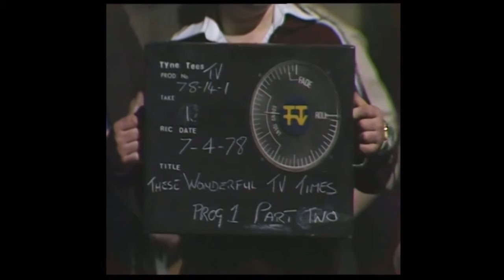THOSE WONDERFUL TV TIMES - NORMAN VAUGHAN -6 AUGUST 1978- TYNE TEES TV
NORMAN VAUGHAN - INTRODUCES - THOSE WONDERFUL TV TIMES. HE TOOK OVER FROM BARRY CRYER.
GUESTS INCLUDE
WILLIAM FRANKLIN
DORA BRYAN
ARTHUR ASKEY
CLIVE DUNN
BARBARA WINDSOR
MAX WALL

ALTHOUGH REGARDED AS AN ITV NETWORK PRODUCTION IT WAS SHOWN ON A REGIONAL BASIS - SOME ITV REGIONS WILL NOT HAVE TAKEN IT.

COPYRIGHT - TYNE TEES TV FOR ITV - 1978